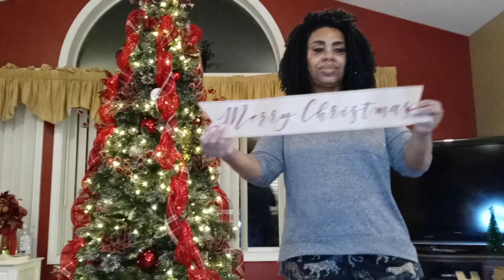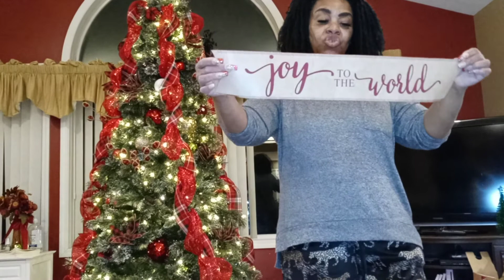Heritage Christmas Tree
Decorating for the disable